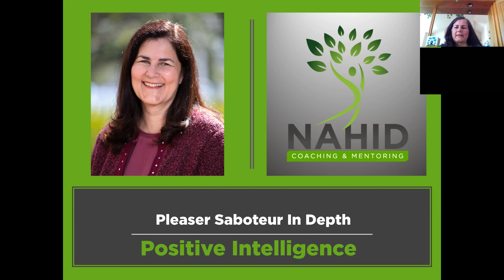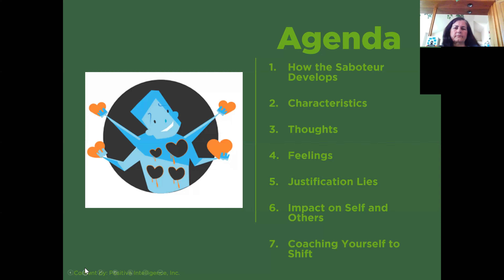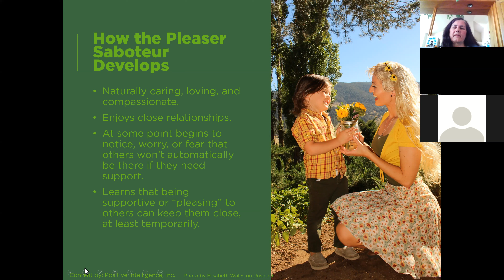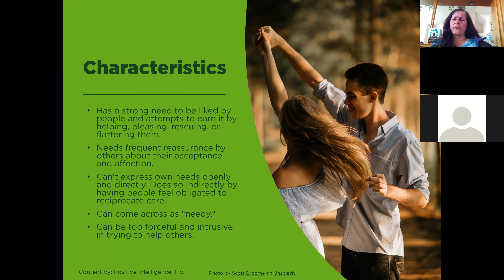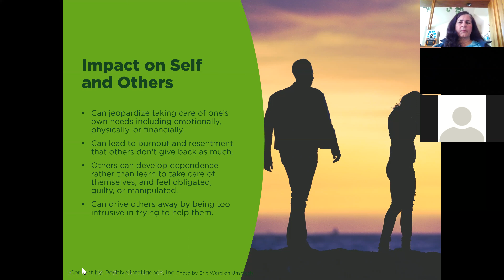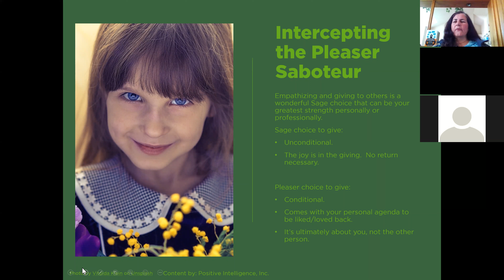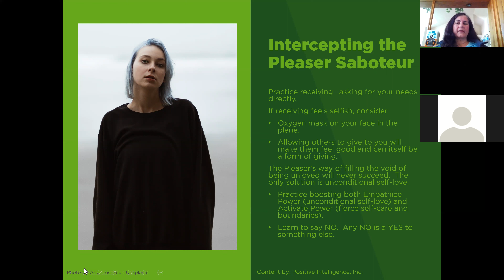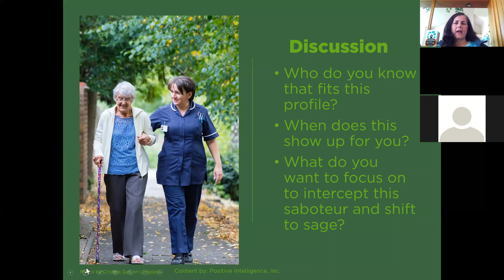Pleaser Saboteur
Nahid discusses the pleaser saboteur in depth as part of her mental fitness community - based on the book Positive Intelligence by Shirzad Chamine.